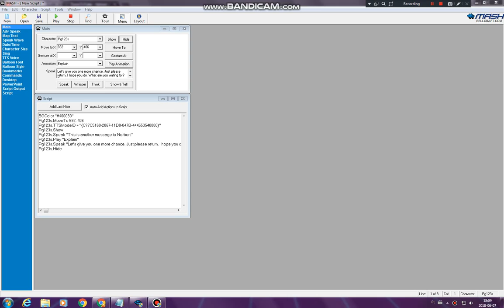(READ DESC) A message to Norbert... again.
Norbert, please return. I gave you one more chance.

Edit: I'm no longer continuing the search of Norbert because the civil war will happen if Norbert comes back.

NOTE: BAD PERSONS ARE NOT TOLERATED IN THE MSAGENT COMMUNITY! AND NO SPAMMMING, NO FIGHTING, AND MORE!